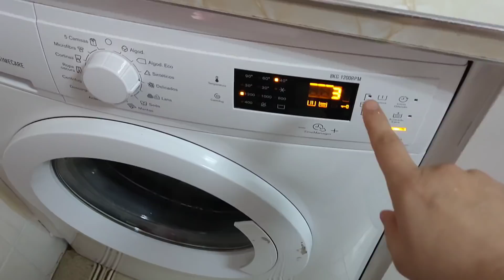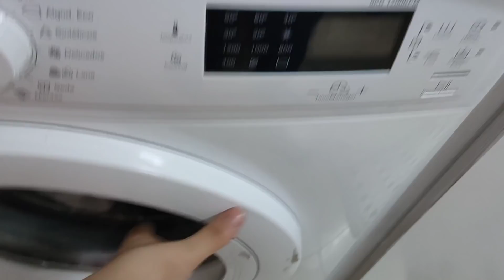Casa SIEMPRE limpia | Motívate a Limpiar 🧽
Hoy os traigo un videos de limpieza que sé que os gusta, y os motiva a limpiar, Ami me encanta hacerlo y me encanta que os guste a vosotros, gracias por tanto😘